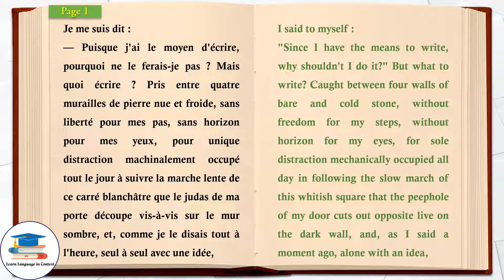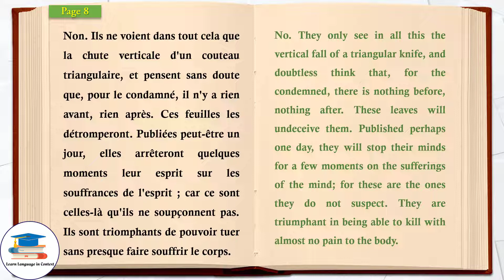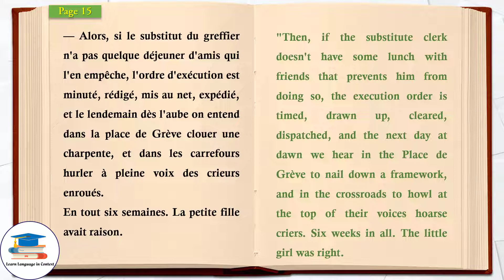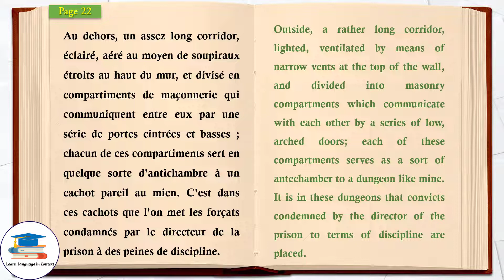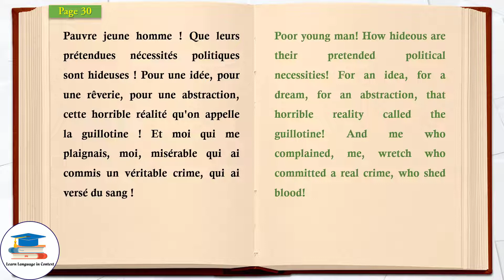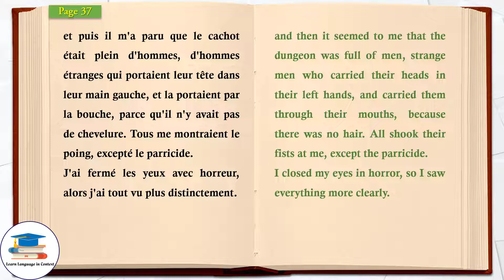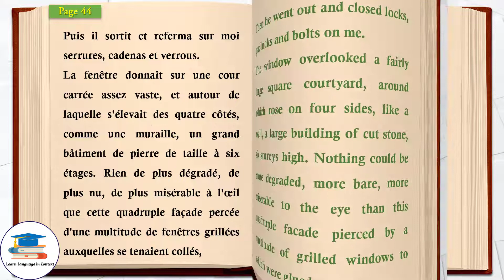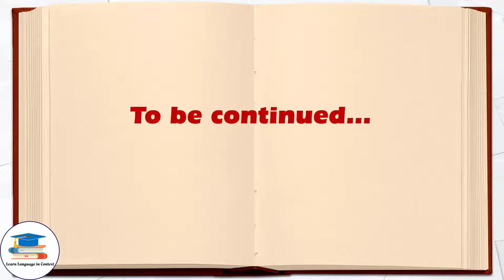Learn French with Story - The last day of a convicted by Victor Hugo - Part 2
Learn French with Story
The last day of a convicted
by Victor Hugo
Part 2